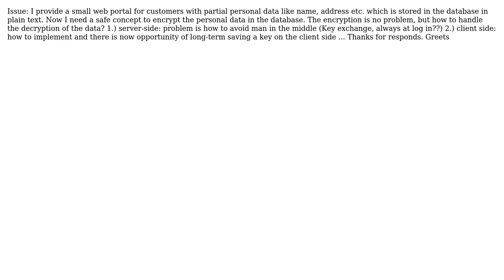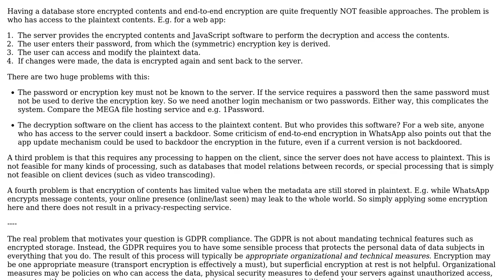Software Engineering: concept for de- and encrypting personal data in web portal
With thanks & praise to God, and with thanks to the many people who have made this project possible! You are responsible for your own actions.